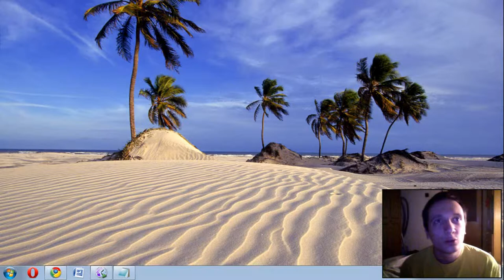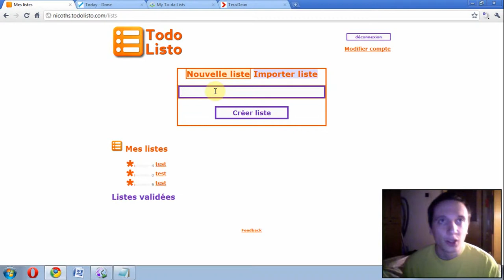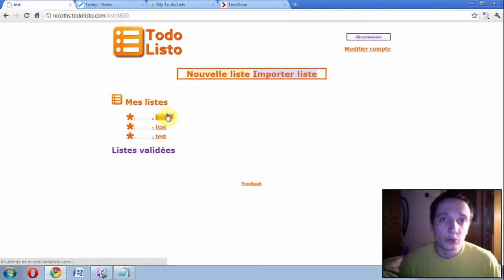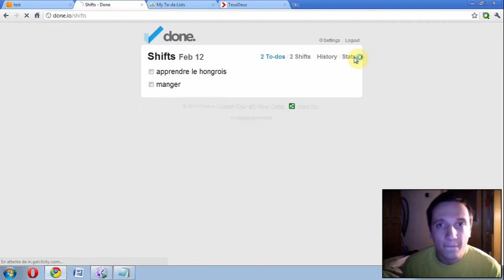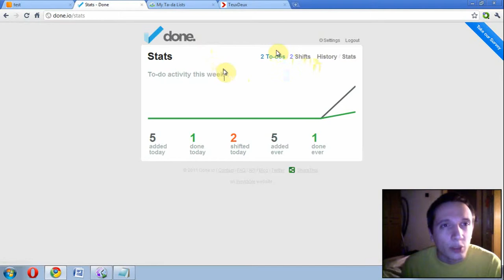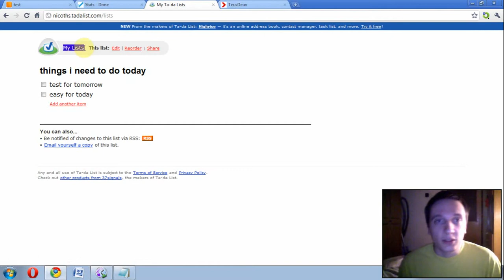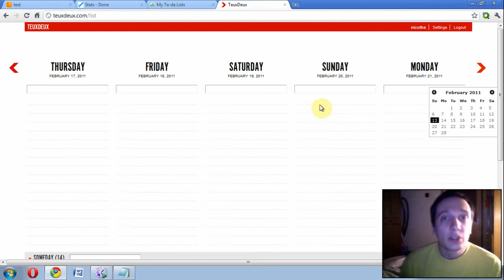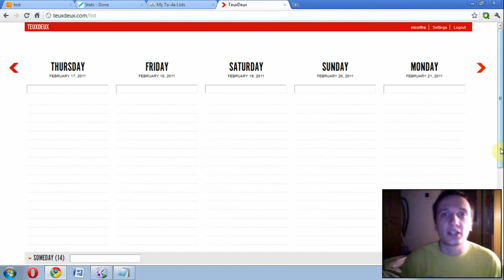Episode n°42 - Comparatif des sites de gestion de ToDo [1/3]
Dans cette vidéo, je vous présente des sites simples pour gérer ses ToDo. Au menu : Todolisto, done.io, Tadalist et TeuxDeux.